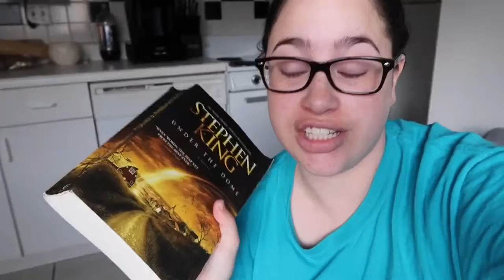ALPHABETHON WRAP-UP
Alphabethon - @alphabethon
CREATOR!! Michelle - @banterbooks
Kayte - @KayteSays
Addie - @adelinereads_
Giggle N Grenades - @thesmolprincess